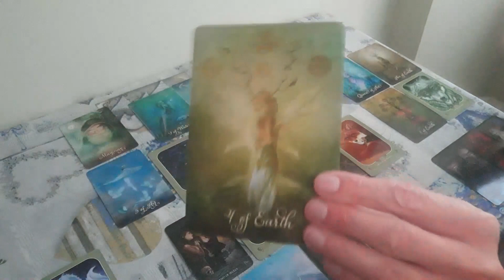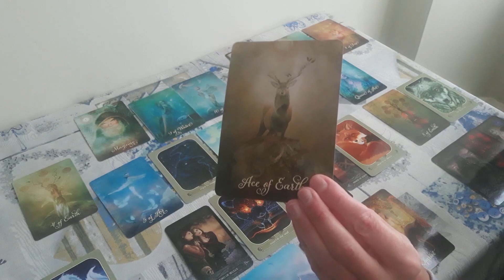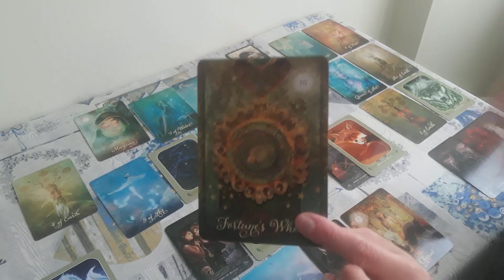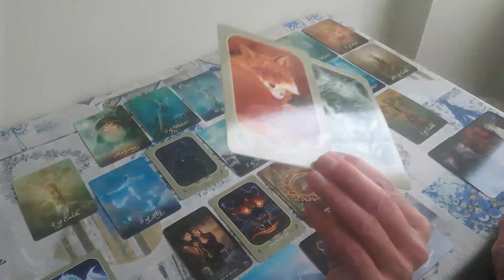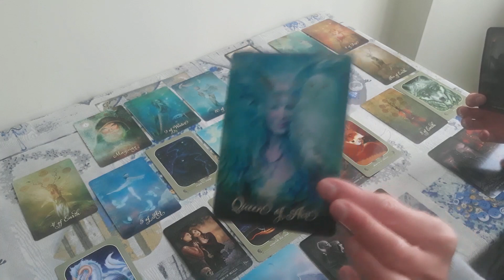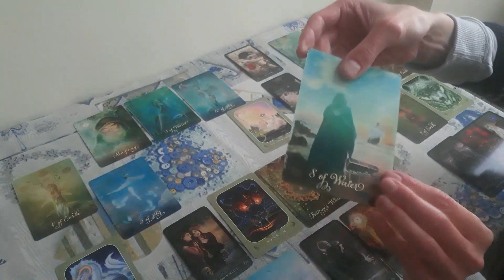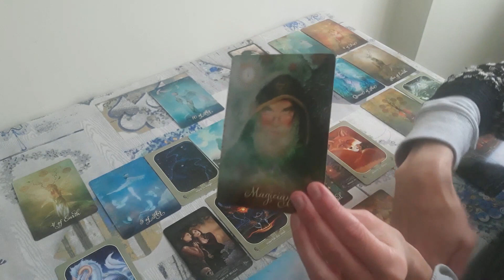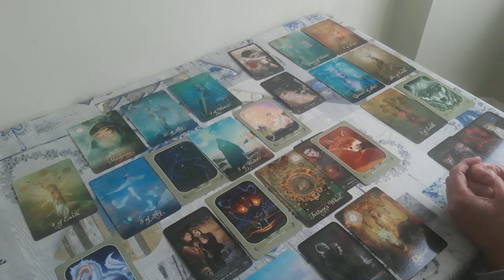WAGA, Dwoistość...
Cześć!

Witam Cię na kanale @Podróż Mistyczna! :)

Mam na imię Kasia.

Karty wykorzystane do czytania:
Good Tarot, Colette Baron-Reid
Messenger Oracle, Ravynne Phelan
The Tarot of Vampyres, Ian Daniels

Jestem wdzięczna, a Ty jesteś Piękną Duszą...

*NIE posiadam profesjonalnych kwalifikacji z psychologii czy metod uzdrawiania. Proszę, zasięgnij porady profesjonalisty, jeśli czujesz taką potrzebę. Czytanie NIE stanowi porady ani NIE jest sposobem leczenia/uzdrawiania. NIE jest też wyrocznią.